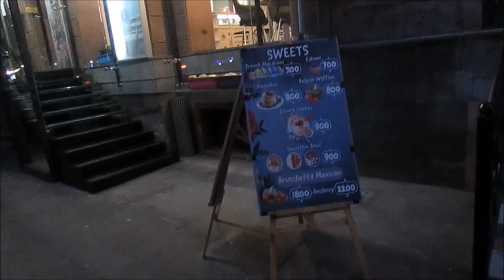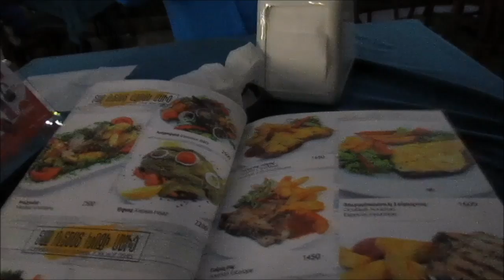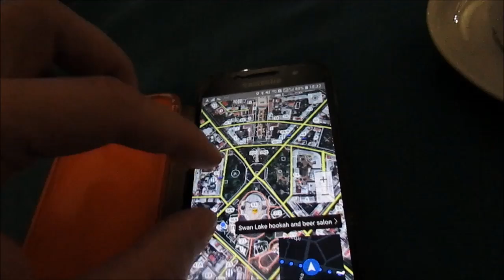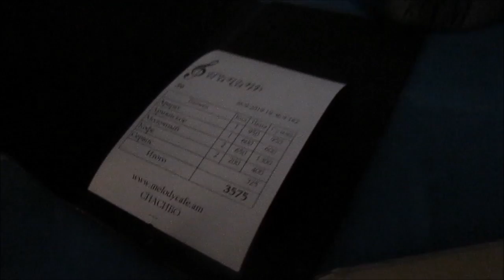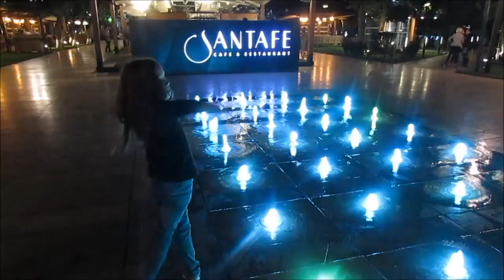С детьми в Ереван 2019 на машине.Night Yerevan.Ночной Ереван .Գիշերային Երևան.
С детьми в Армению на машине.Армения 2019.Night Yerevan.Ночной Ереван каскад,парки,площадь Свободы,кафе.Գիշերային Երևան.

00:04 вид вечернего Еревана с высоты 13го этажа наших аппартаментов
01:13 идем по ереванской улице Пушкинской
01:47 Ереван город сластён-любителей тортиков
02:27 примеры цен в кафе в центре Еревана 1 рубль = 7,3 драма
03:15 кофе с коньяком в кафе Мелодия в парке рядом с площадью свободы Ереван
05:00 кафе шоколадница в Ереване центр города там поют живую музыку
05:10 обзор площади Свободы рядом с театром оперы в Ереване
06:55 в армянских школах с 1го класса обучают ШАХМАТАМ
07:41 лебединое озеро в центре Еревана ночью
11:21 памятник писателю Сарояну
12:09 по всему Еревану распространены фонтанчики для уталения жажды
13:40 изучаем главную достопримечательность Еревана каскад
15:30 фигурка головы в фонтане на каскаде Ереван
16:30барельеф птицы символа Армении с герба голубь
18:00 каскадЕреван скульптура ныряльщика охотника за черепахами
19:00 с высоты каскада Ереван весь как на ладони
20:00 кафе балкон каскад Ереван очень романтичное место для двоих
20:30 чупакабра с жемчужиной в клюве скульптура в аллее перед каскадом Ереван
20:50 скульптура прыгающих оленей каскад Ереван
21:15 скульптура голой толстой курящей женщин в аллее перед каскадом привезена из Копенгагена
22:50 скульптура голого мужчины рыцаря богатыря в аллее подкаскадом
23:52Александр Таманян архитектор Ереван кульптура каскад
25:15 пешеходная зона на северном проспекте центра Еревана
26:15 нашли кафе и  я дегустирую водку шелковица и кизил

Ереван 2019
Армения 2019